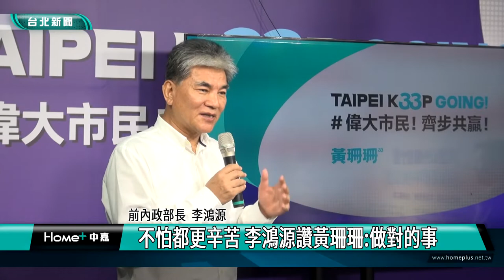台北|都更|打造安全台北 黃珊珊公布都更競選影片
無黨籍台北市長參選人黃珊珊推出都更3.3競選影片，強調如果有機會當選台北市長，首要任務就是要推動防災型都更，前內政部長李鴻源也一起拍攝影片，李鴻源也說做都更相當辛苦，他很佩服黃珊珊的理念就是選擇做對的事情。